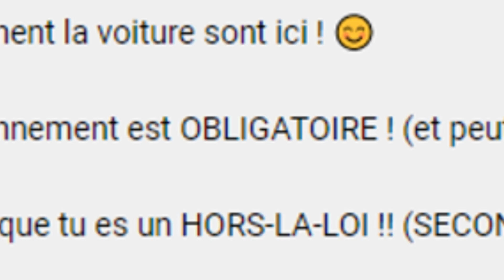[TUTO FR] Comment DÉCRASSER son moteur Diesel !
Bonjour.
Si vous ne sollicitez pas beaucoup votre moteur, il peut s'encrasser. Le phénomène de l'encrassement est néfaste pour le fonctionnement de votre moteur, et peut par exemple augmenter la consommation de carburant.

Si votre moteur est encrassé, il y a ce qu'on appelle le décrassage, qui vous permettra d'éliminer une bonne partie de la crasse et de la calamine qui se sont accumulées.

Dans cette vidéo, je vais donc vous montrer comment décrasser votre moteur !

Pour me contacter :
Instagram : Les Voitures Ont La Parole / lvolp.officiel

Attention, je ne réponds pas aux messages insultants ou dont le nom de l'auteur est suspect.
Je réponds généralement dans les 24 heures qui suivent la réception du message.

Si la vidéo vous plaît, n'hésitez pas à la liker et à la partager !

Merci de votre soutien et à bientôt dans de nouveaux contenus !